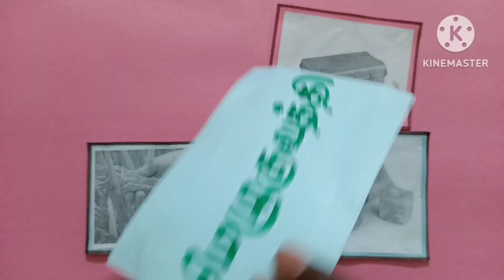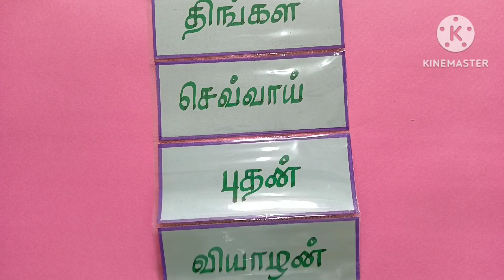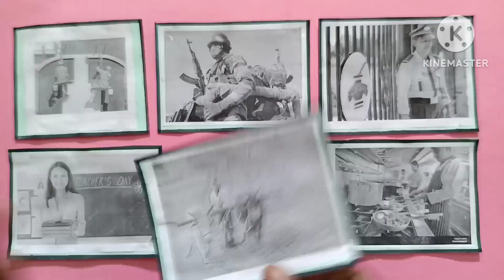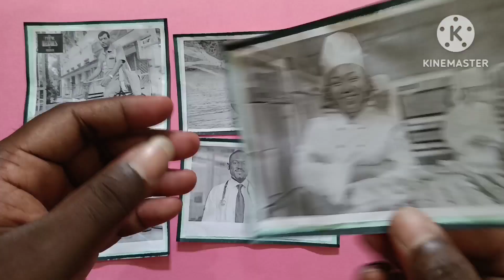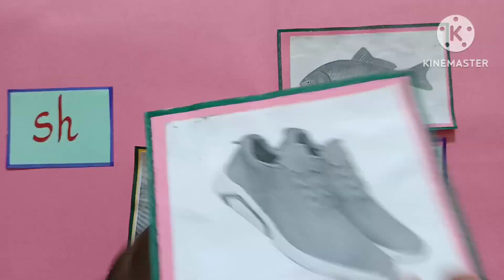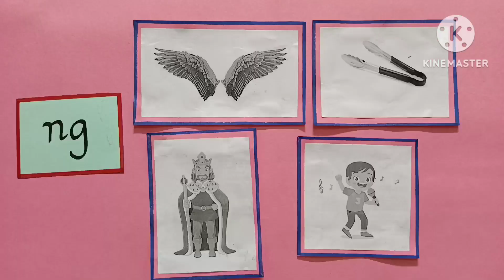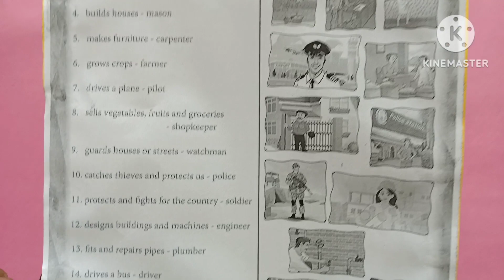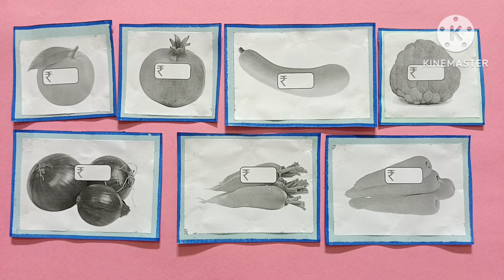எண்ணும் எழுத்தும், பருவம் 3, அலகு 2 TLM... RPR art gallery👍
RPR art gallery YouTube channel... Art and craft, origami, science based videos only... Ennum Ezhuthum, Term 3, Unit 2 TLM for all subjects...